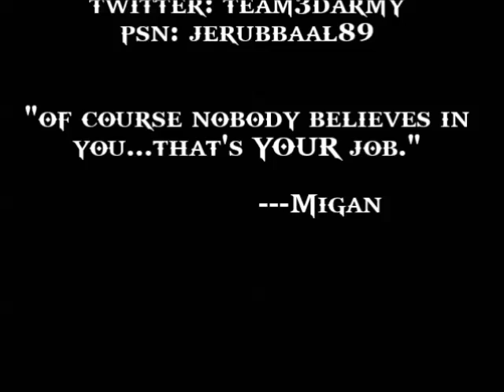Why You Should Never Be Bored..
***YouTube***: i have the permission to use that intro beat.